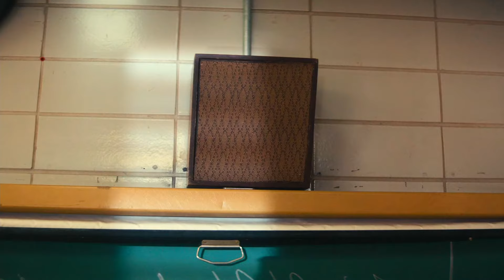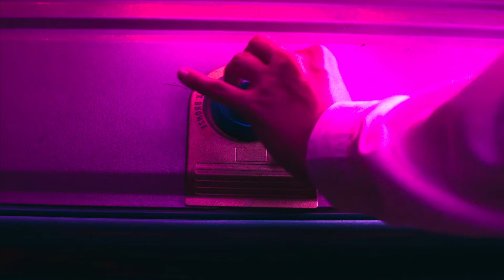ये लड़की क़ब्र से बाते करती थीं अचानक मुर्दा बाहर निकल आया | Horror Movie Explained in Hindi/Urdu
लड़की क़ब्र से बाते करती थीं अचानक मुर्दा बाहर निकल आया | Horror Movie Explained in Hindi/Urdu

movie recap
movie review
movie edit
movie hindi
movie 2023
movie 2022
movie new